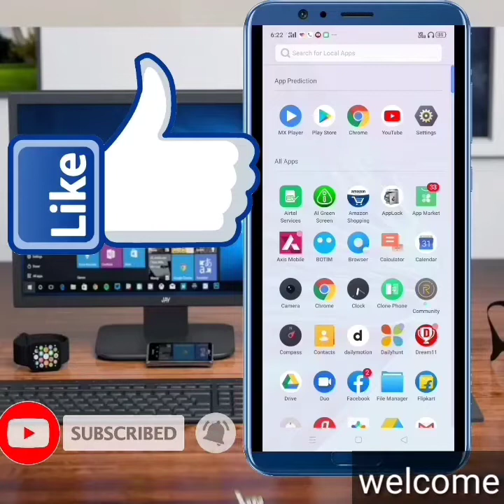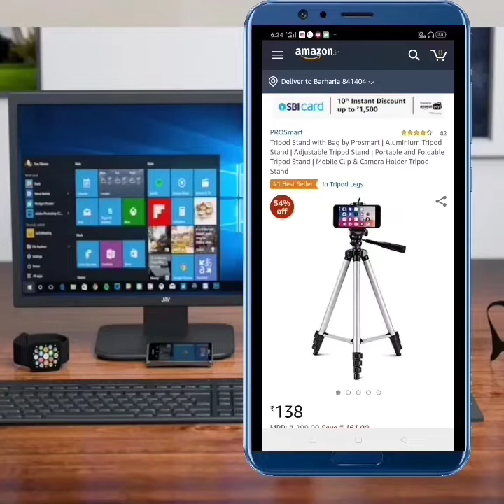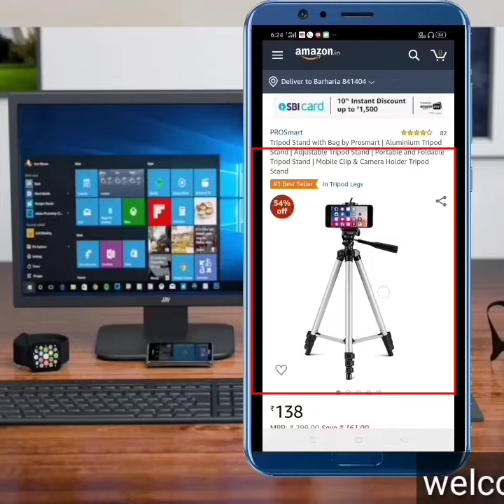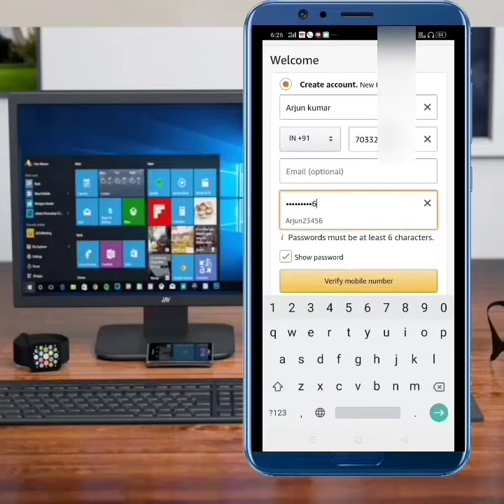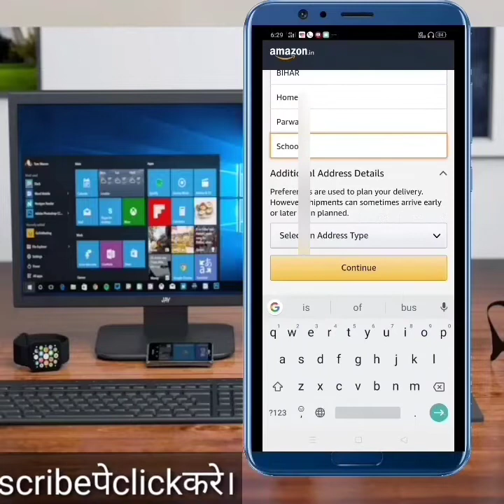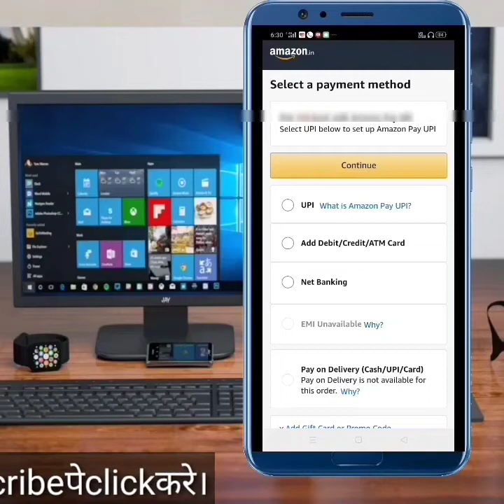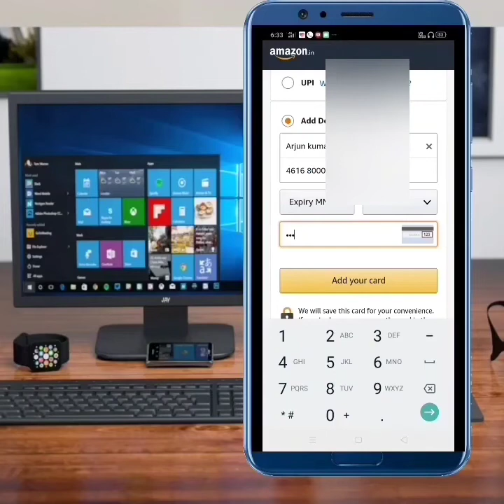हिंदी में amazon सेshoping सीखे|how to buy anything from amazon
Aaj ka video me  aplog ko btaunga
how to buy anything from amazon
hindi में amazone shpoing करना सीखें,
(*)मै जो भी Video लेकर आता हु वो बस आप के Knowledge or  information के लिए है इसका गलत इस्तेमाल ना करें l🙏